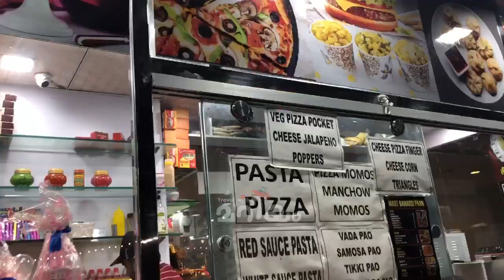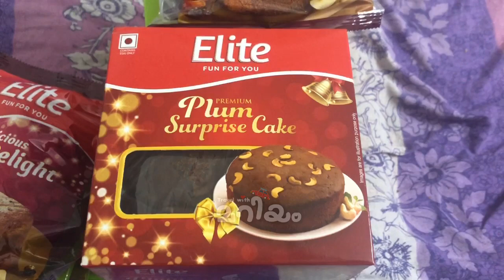ക്രിസ്മസ് രാത്രിയിലെ സൂപ്പും ഞങ്ങളുടെ ക്രിസ്മസ് ആഘോഷവും /Our Christmas day And Christmas eve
We celebrated Christmas with all the precautions against covid-19. This year we enjoyed Christmas with our friends.